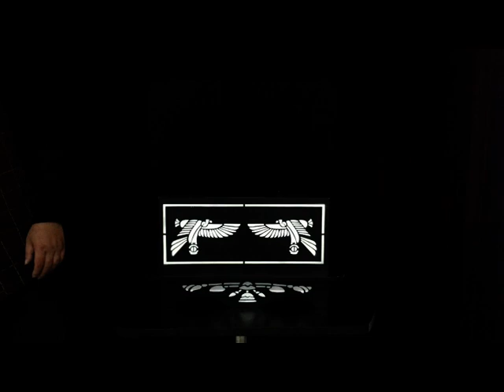Nite Club Dove Vanish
Night club dove Vanish is used on stage for vanishing asmall live stock like doves, chicks, puppies or kittens. The magician places a dove (or any live stock) in a box resting on a table. The box is then dismantled piece by piece and taken apart with no trace of the dove. Even the small base on which the box was resting is taken apart, folded and shown freely. The dove has completely vanished.

Made from plywood, attractively painted, this makes a big display on stage.

Folds flat for packing!

The box measures 43cm x 26cm x 28cm (16.9"x10.2"x11")